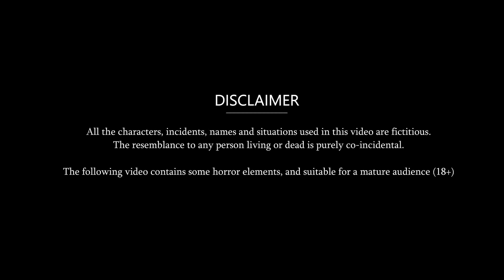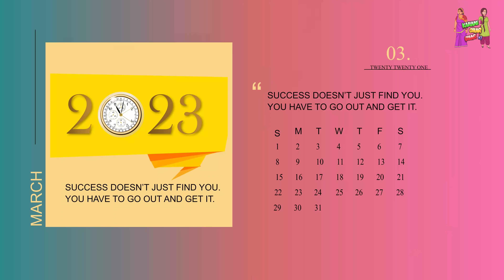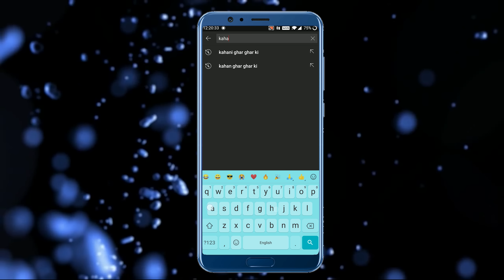खून के आँसू पिने वाली बहू | Khoon Ke Aansu Peene Wali Bahu | Short Moral Stories